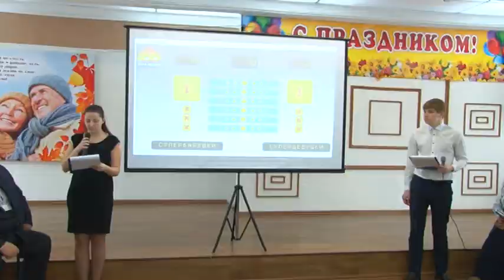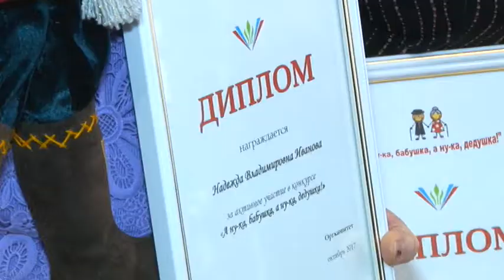В Энгельсе супербабушки посоревновались с супердедушками